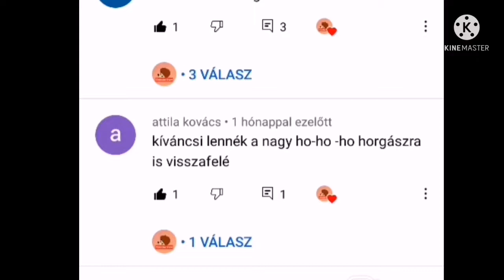A Nagy Ho-Ho-Ho Horgász főcímdal visszafelé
A Frakk a Macskák Réme főcím visszafelé videómnál egy kommentelő kedvéért megcsináltam.